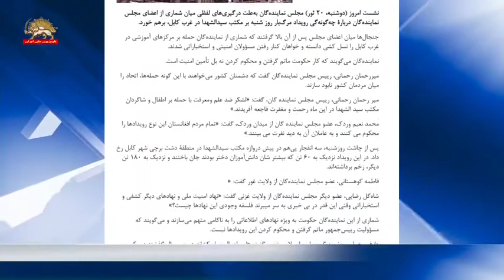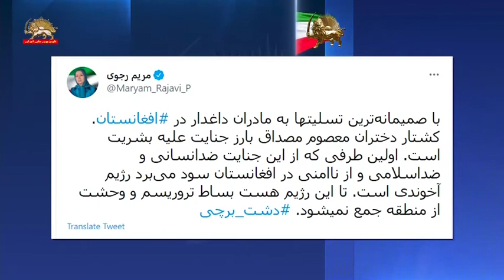پیام تسلیت خانم مریم رجوی به مادران داغدار در افغانستان و کشتار دختران معصوم ۲۱اردیبهشت۱۴۰۰